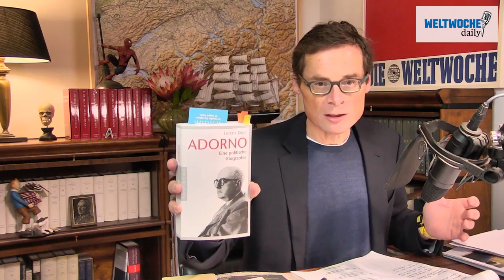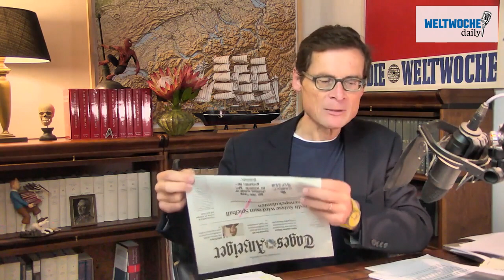Wer stoppt Selenskyj? - Weltwoche Daily CH, 05.10.2022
Selenskyj fordert Regimewechsel in Moskau.
Wer stoppt Selenskyj?
Feindbilder sind gefährlich.
Melancholische Betrachtungen zur Credit Suisse.
Medien gegen Elon Musk.
Zuwanderung und Stau.